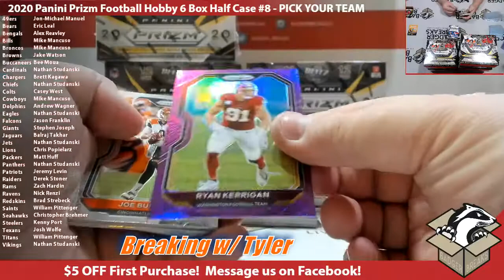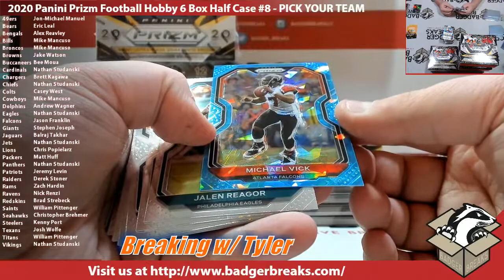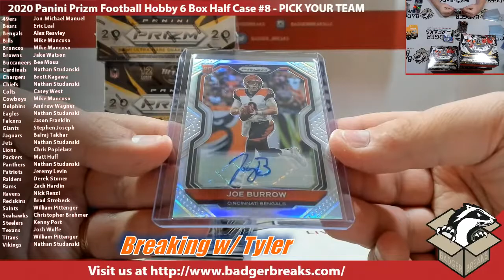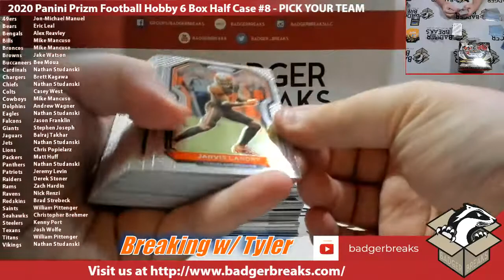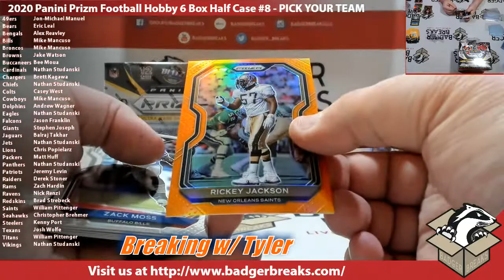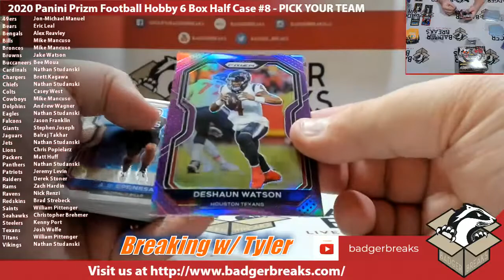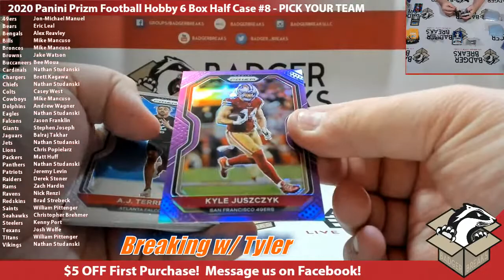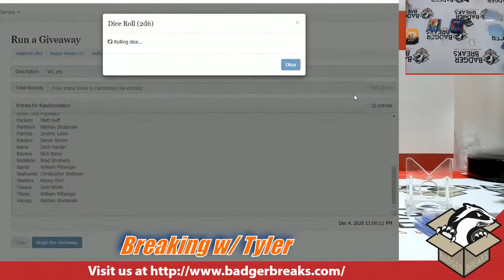2020 Panini Prizm Football Hobby 6 Box Half Case #8 - PICK YOUR TEAM